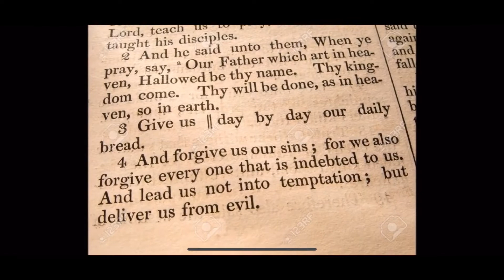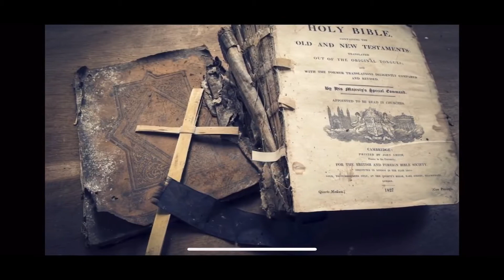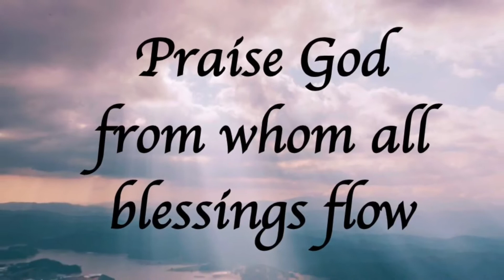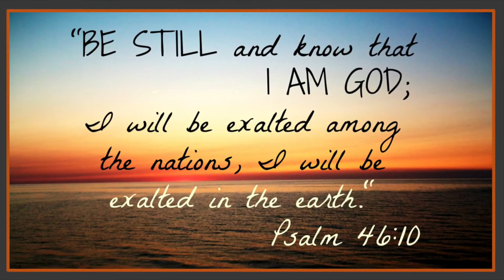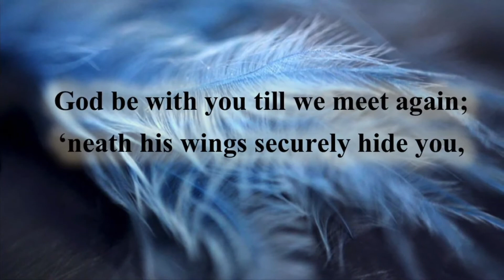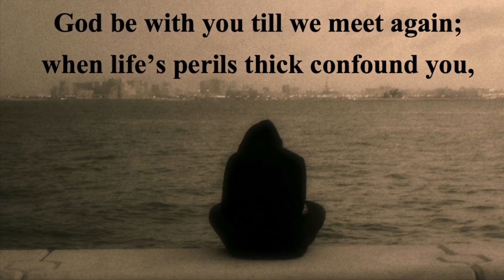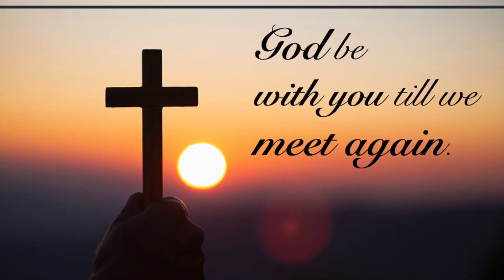August 9th Online Worship Clarksville FUMC